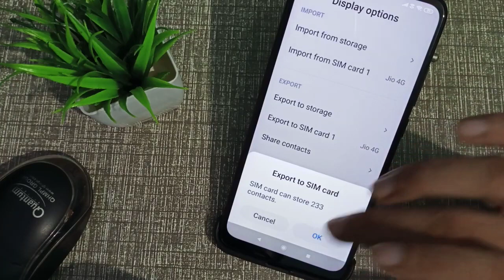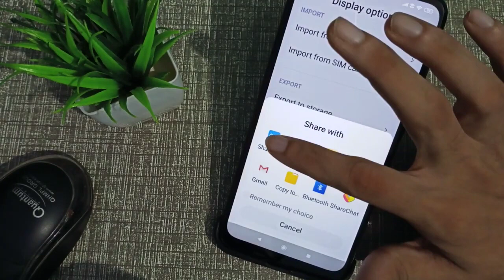Redmi contact import export setting How to import export contact number number import kaise kare